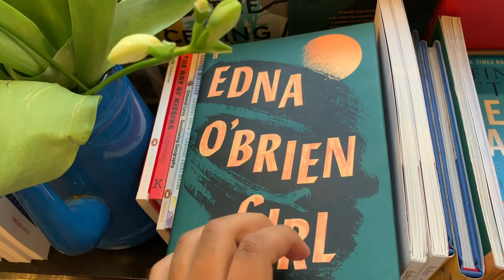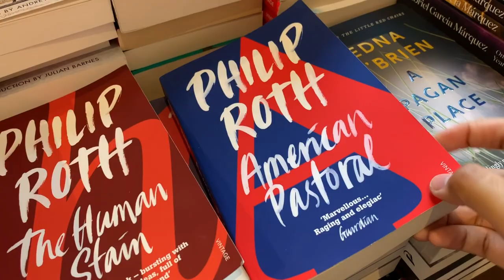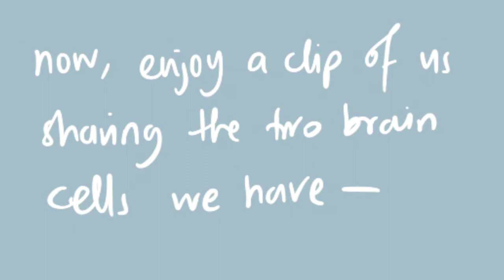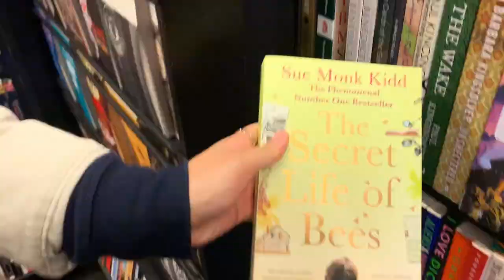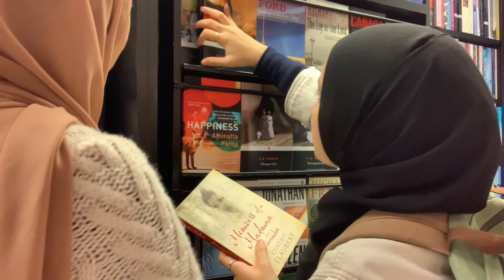john sandoe's books 🔖 // london bookstores vlog #1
in this vlog, we went to visit one of london's famous bookstores which is john sandoe's books. the bookshop is really cute and comfortable. they got little reading corners by the windows!! how cute is that?!! it houses A LOT of books (there were three levels altogether) and i managed to refrain myself from buying The Testament and IQ84. it was also proven in this video why azeema and i were friends in the first place. because we literally share the two brain cells. and they're depleting fast.

pls send help.

this is honestly clownery luv.

10/10 would really recommend going to this bookstore.

anyway, this is the first video to this whole jazz. there will be a whole playlist of us going bookstores hopping (i'm still editing them, i have about 5 that i need to edit) and i'll be uploading more in the future. i hope you enjoy this video uwu

toodles,
your auntie anne.